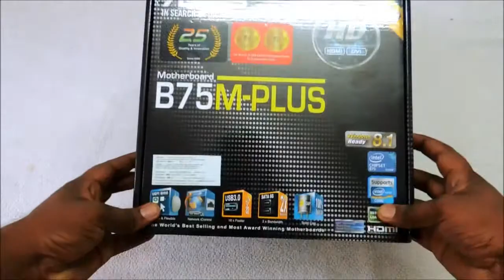Asus B75M-PLUS Motherboard - UnBox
Asus B75M-PLUS Motherboard

DIGI+ VRM - Digital Power Design for the CPU & iGPU
USB3.0 Boost - Lightning Fast Transfer Speeds!
HDMI & DVI Outputs - High-definition Visual Enjoyment
GPU Boost - Enjoy Great Graphic Performance with Your iGPU
ASUS UEFI BIOS - Experience the Most Friendly BIOS Interface Ever
Superior Components -100% All Solid Capacitors & Extra Durable Stainless Steel Back I